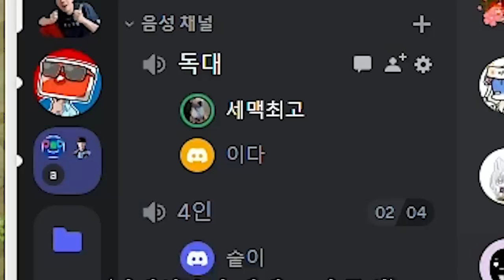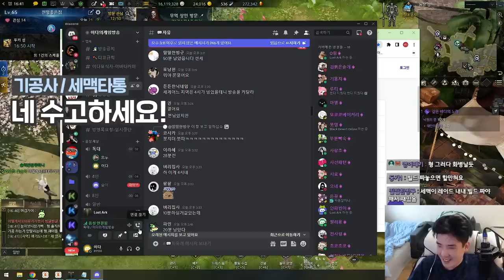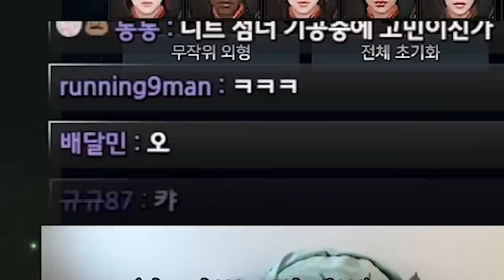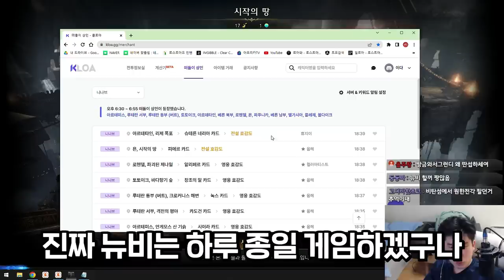로생 2회차 시작합니다 [로스트아크]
▶편집
  - 김벌꿀님